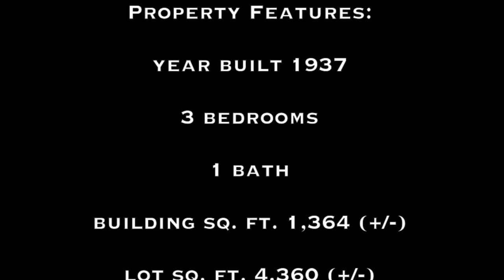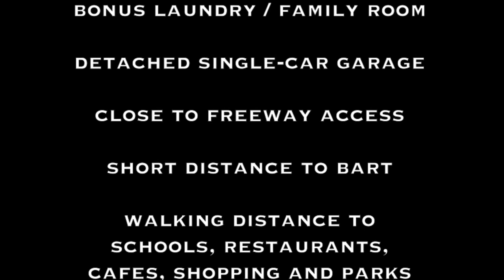For Sale - 905 San Jose Street, San Leandro 94577 - Rinetti & Co. Realtors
Charming Spanish split-level home located in Estudillo Estate neighborhood of San Leandro.  3 bedrooms, 1 bath, 1,364 Sq. Ft. house situated on a 4,360 Sq. Ft. lot.